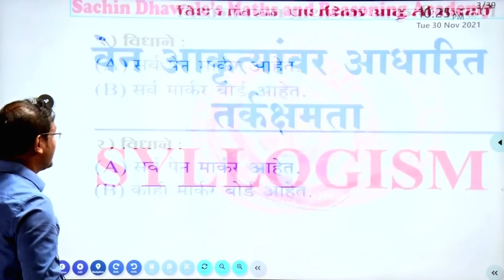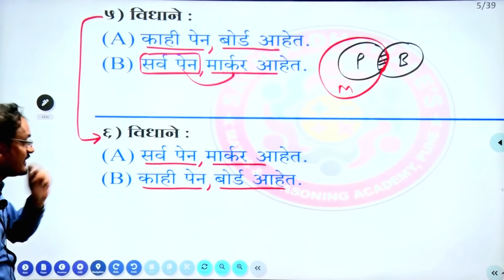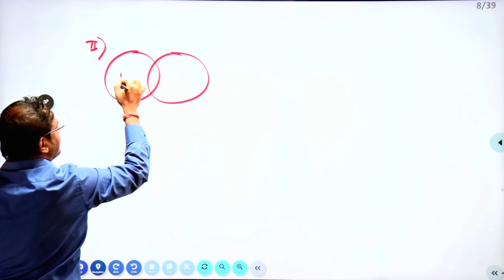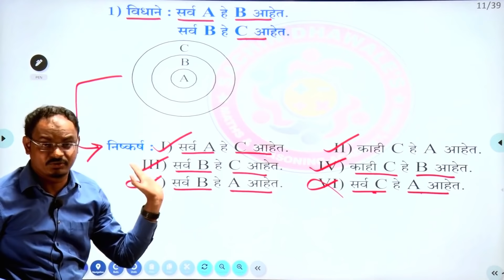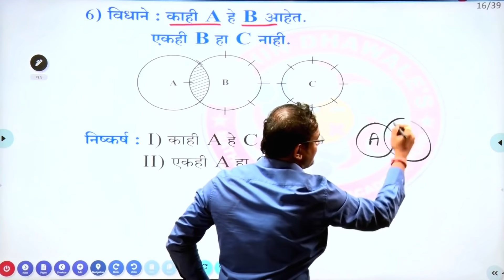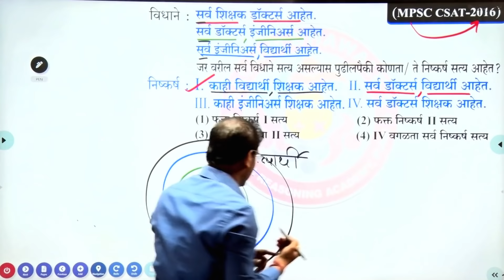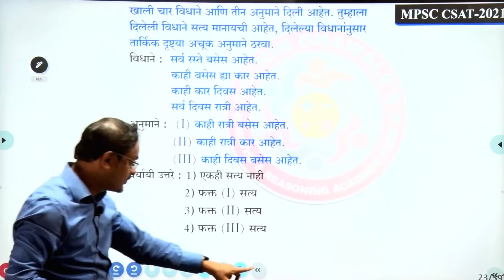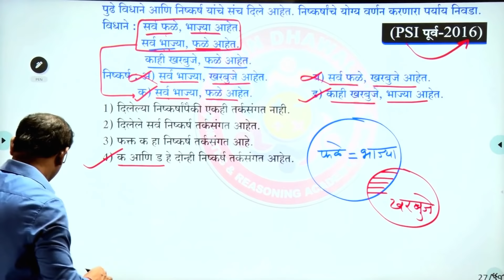वेन आकृत्यांवर आधारित तर्कक्षमता ( Syllogism ) l Sachin Dhawale Sir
ऑनलाईन कोर्सेस:

१) संपूर्ण अंकगणित, बुद्धिमत्ता चाचणी आणि तर्कक्षमता

२) पोलीस भरती स्पेशल अंकगणित आणि बुद्धिमत्ता चाचणी

३) संपूर्ण अंकगणित, बुद्धिमत्ता चाचणी आणि तर्कक्षमता

४) संपूर्ण मराठी व्याकरण आणि शब्दसंग्रह
फीस: ९९९/- (३ महिने)
मार्गदर्शक : प्रदिप बोधले सर

५) संपूर्ण PSI कायदा
फीस : ९९९/-(६ महिने)
मार्गदर्शक: उद्धव ढवळे सर

६) संपूर्ण बुद्धिमत्ता चाचणी आणि तर्कक्षमता

८)MPSC राज्यसेवा पूर्व TEST SERIES 2021

९) MPSC संयुक्त गट ब-क पूर्व TEST SERIES

१०) भारतीय अर्थव्यवस्था
मार्गदर्शक: गजानन भस्के सर

११) संपूर्ण MPSC CSAT ऑनलाईन कोर्स

संख्यात्मक अभियोग्यता(अंकगणित),
तर्कक्षमता आणि बुद्धिमत्ता चाचणी,
आकलन क्षमता आणि निर्णयक्षमता
MPSC CSAT पेपर क्रमांक २ च्या संपूर्ण २०० गुणांसाठीची तयारी

फीस: रुपये २४९९/-( ६ महिने)

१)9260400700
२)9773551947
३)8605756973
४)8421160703